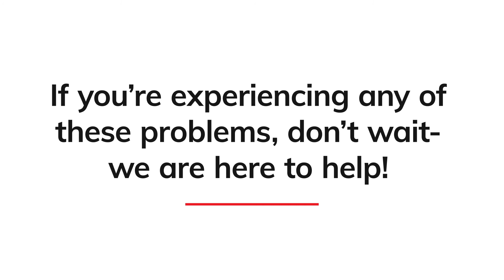Kurt Bohmer Repiping Services